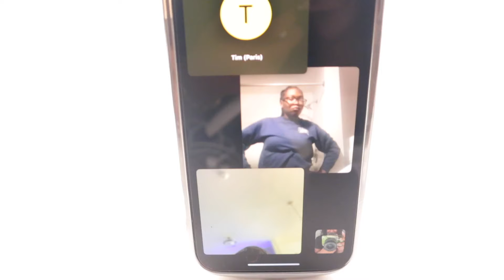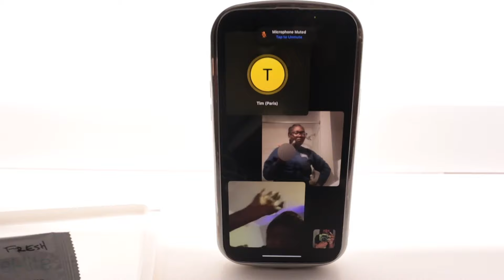HBCU vlog 2023 | weekend in my life | football game, shopping, we outsideee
It was a busy weekend full of fun activities! In this HBCU vlog, I go out with my friends to see the Hampton vs Howard football game, go shopping, and of course, spend time outdoors! It was a lot of fun, but this weekend went wrong. Haha. Watch the video and find out what happened!

Ily soooooo much & I thank you for your support & time.